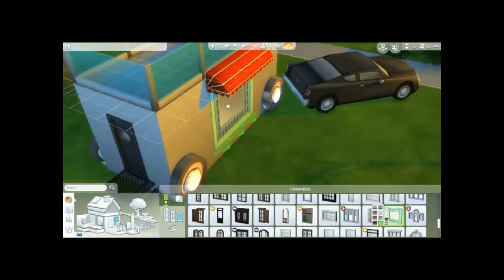SIMS 4 SPEEDBUILD - THE TRAVELLING WITCH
Here is Emily's first Sims 4 speedbuild! Emily made a modern travelling witch's trailer home. Clarice Lavender loves plants and loves their cat, and they have a hard time finding work doing witchcraft. They may or may not be squatting from a legal standpoint, but they can make a quick getaway.

You can find our Sims content through the ValiantAttemptGaming tag on the Sims 4 Gallery! If you use any of our creations as a foundation to expand on or change, use the ValiantAttemptGaming tag so that we can see it!

No Custom Content
Turn on Move Objects
Packs Needed: Cats & Dogs, City Living, Get Together, Get to Work, Dine Out, Outdoor Retreat

Packs Needed: Cats & Dogs, City Living, Get Together, Get to Work, Outdoor Retreat, Spooky Stuff, Holiday Celebration Pack

"Cloud Nine" from Purple Planet